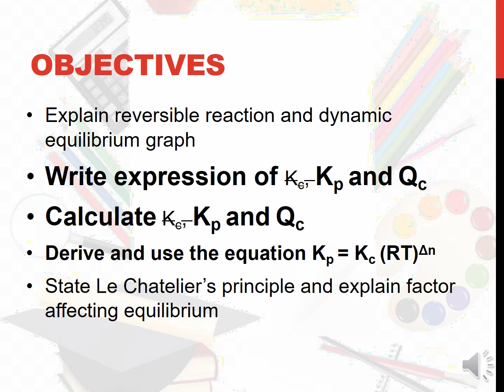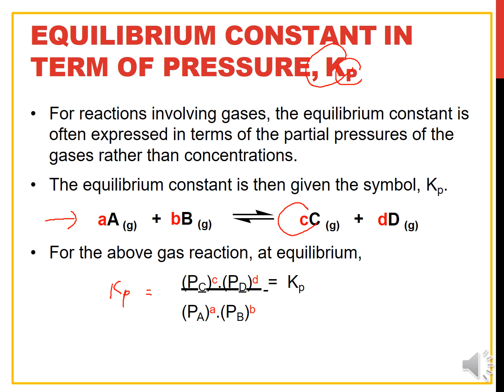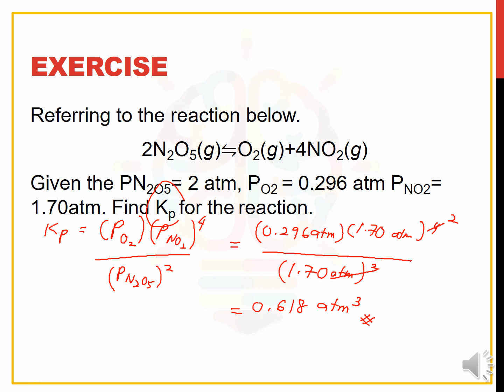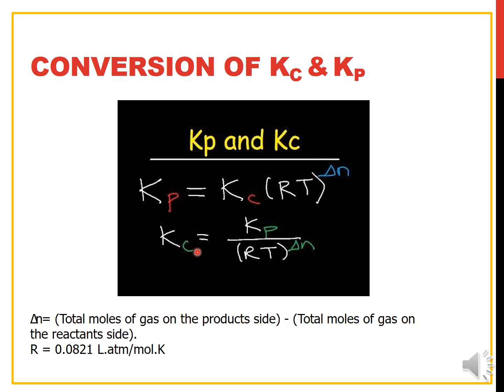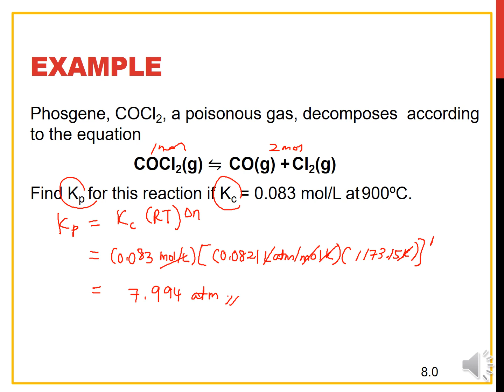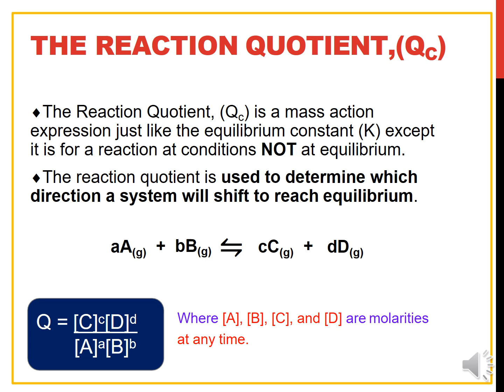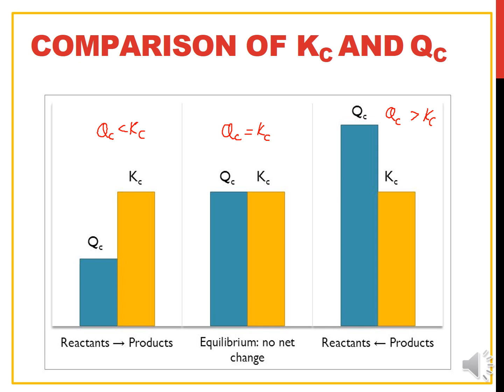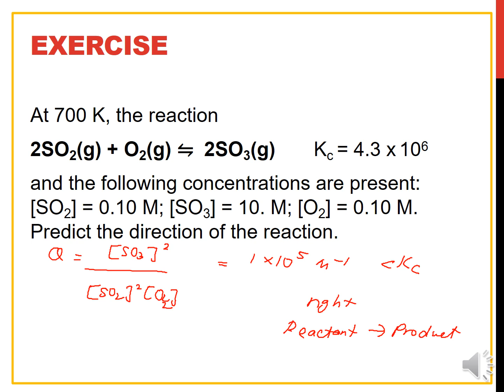CHAPTER 7 CHEMICAL EQUILIBRIUM : PART 3/4 - Kp & REACTION QUOTIENT,Q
Original credit

Note
Rozaina Saleh (Resource Person)